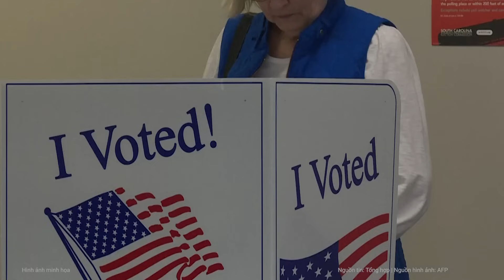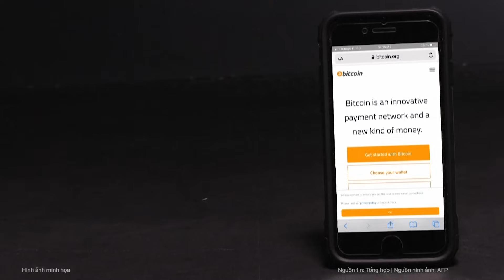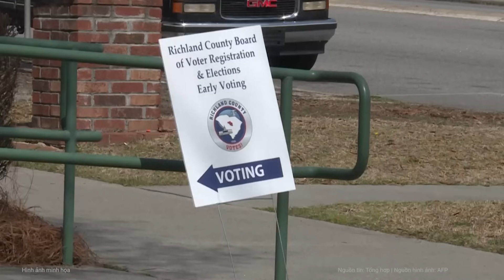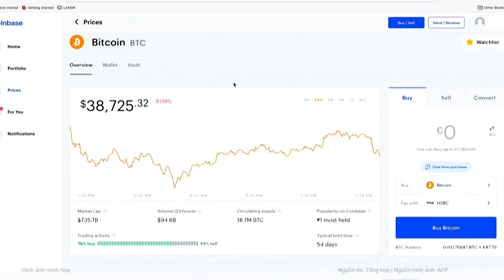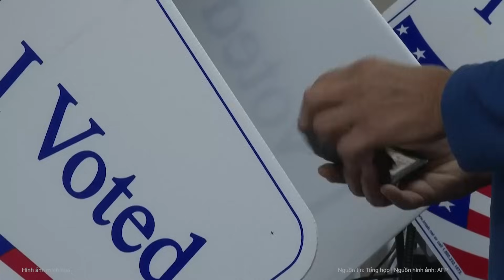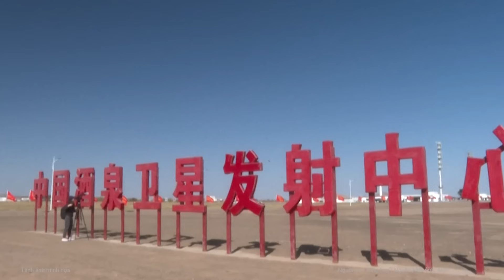Cựu Tổng thống Medvedev tuyên bố về đàm phán, hành động đến khi Ukraine đầu hàng | Nghệ An TV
Phó Chủ tịch Hội đồng An ninh Nga Dmitry Medvedev cho biết sẽ không hòa đàm với chính quyền Tổng thống Ukraine Volodymyr Zelensky, đồng thời khẳng định Moscow sẽ tiếp tục chiến dịch quân sự cho đến khi Ukraine đầu hàng.